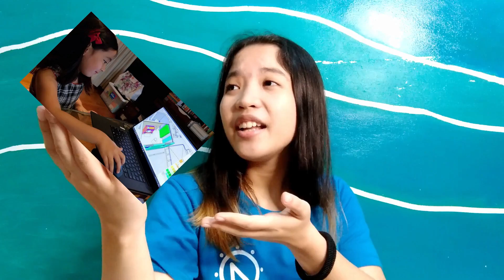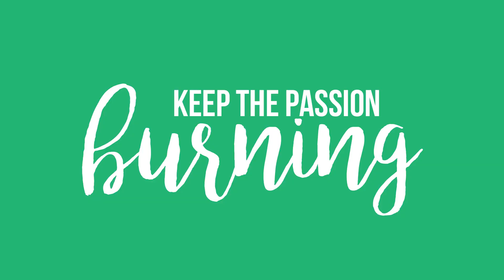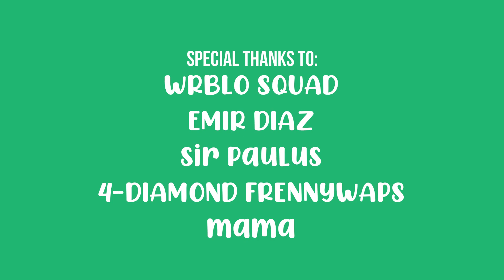MUNTIKAN NA AKO HINDI MAKAPAG-ARCHITECTURE! (SA PUP!!!)║ARKI VLOG: Introductory Episode║ MAXINARTS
ANG SUMAGOT SA SURVEY PARA SA THESIS KO AY PAPALARIN BUONG SEM!

Matagal ko pinag-isipan kung itutuloy ko ang paggawa ng ganito. And now, nakapag-ipon na ako ng lakas ng loob para magvlog ng ganito! HAHAHAHAHA

Hello everyone! This is my introductory video for ARKI VLOGS! The Life of An Architecture Student!
I am Maxine L. Naval, 21 years old, Fifth Year Architecture student from the Polytechnic University of the Philippines Manila! PUP!
Get to know more about me, and how I got into this!!! Sharing to you my story, MUNTIKAN NA AKO HINDI MAKAPAG-ARCHITECTURE at ngayon ang bilis ng panahon, fifth year na ako!

Thank you for your time in watching this video.
Always remember, hindi kailangan madaliin ang lahat. Walang schedule for success. Para sa mga nangangarap rin maging architect, always trust the process as what I have always said. There's always a right timing.

Thank you for making this vlog, or should I rather say this 'life story' possible!
Special mention sa mga nachika at nafeature ko for this video:

WRBLO FAM (Ang dami niyo, di ko kayo isa isahin)
4- Diamond Frennywaps (Coleene, Aniah, Gabby, Nio, Faith)
Sir Paulus
Mama
at sa mga kasama ko noon magshift HAHAHAHAAHHAAH (Ivan, Jerson, Joshua, Francis, Gerald, and Kent!)
BSED-MT 1D FAM!
at syempre kay Emir Manahan Diaz HAHAHAHAAHAAHA